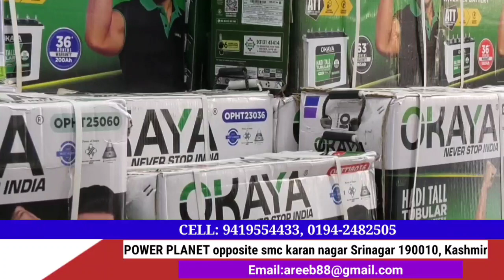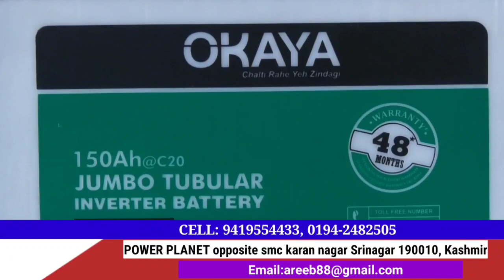Republic Day Celebrations at shopian. DDC chairperson bilkesa jan hoisted the National Flag and took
Republic Day Celebrations at shopian. DDC chairperson bilkesa jan hoisted the National Flag and took salute. DC Shopian Sachin Kumar Vishay (IAS),SP Shopian Mrs Tanushree(IPS) along with other officials of District Administration.